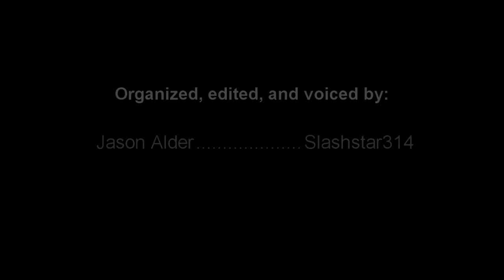Top 17 Personal Zelda Games (2014 Edition) - Slashstar314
I've done a Top 288 Zelda Bosses countdown, and now since I've been so generalized not much is known about the guy doing the judging so I present to you my Top 17 Personal Zelda Games and hope you enjoy. :) Description and more details are below.

I've always thought of Zelda more as a franchise to explore rather than a competition, I don't think any Zelda game is ever definitive in what is the best or the worst. I think the series is focused on preferences and diversity to suit to different video game player tastes, which is what makes it unique to every player.

Making lists like these are fun because it provides a perspective from a single Zelda player who has explored the franchise. The neat thing about countdowns like this is that it provides new insights about Zelda games to understand and appreciate them more for their strengths and weaknesses and as games as a whole.

If you want to understand my personality with video games related to this list, here are a few things:
- 2D is just as good as 3D. I've played good and bad 2D games, I've played good and bad 3D games, my preferences will still stick.
- Popularity does not automatically make it a good Zelda game for me (for example, someone who might say, "You have to like Wind Waker because everyone does."). My preferences come first having grown up in an generation where Internet didn't influence my choices.
- I don't like landscape padding, seeing the same environmental looks over and over (Thus, #17 and #16).
- Music and immersion does mean a lot to me in a video game (Especially for #4 and #2).
- I prefer memorable games where I can appreciate my environment (This is for #15).
- I prefer engaging gameplay over graphics (which is what will boost the 2D Zelda games up well).
- I like both linear and non-linear video games, even in a Zelda game. (You know which two games I'm talking about).
- I like very challenging video games (This is for #10, #7, and #1).
- I love the Nintendo DS which will bring Phantom Hourglass and Spirit Tracks a good lead.
- I don't like overused gimmicks (For #15 and #8).
- I really don't mind whether a story is there or not in a video game.
- I give every video game a chance, regardless of graphics, popularity, etc. to see what it can do.
- I am an extremely patient person (288 Zelda Bosses), this is probably what will place the biggest gap in what will separate me from other Zelda player opinions by a long shot.
- I have 100% each Zelda game.